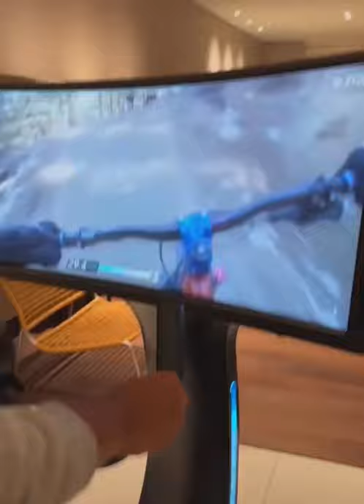Innovative exercise bike! Who’s ready to ride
You will see very interesting and amazing videos in You Tube shorts form
Water moving through the spillway of a dam contains a large amount
Working smart not hard| Shorts Videos|
Best innovation 2021
1-Creativity increases happiness
2-Shorts Videos
3- You Tube Short Videos very amazing
4- Shorts Videos of new and old forms
5- You Tube Shorts is the New form of the Tik Tok